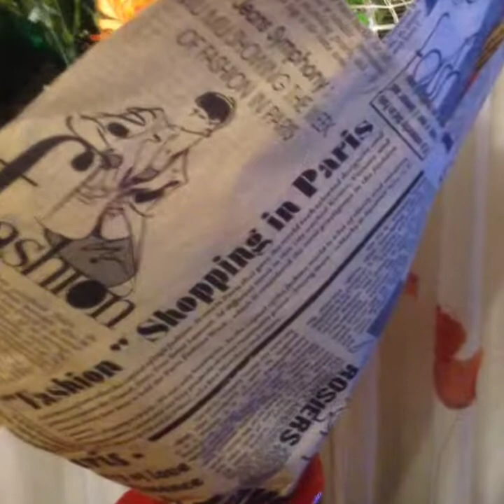События последних дней.Букет.Погода.Весна.Цветы.Кролики.Сено.